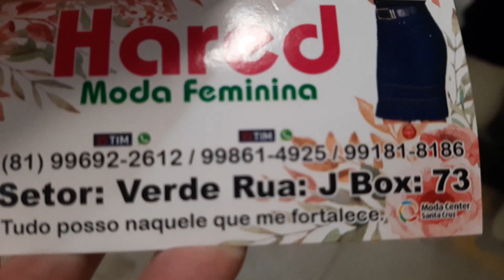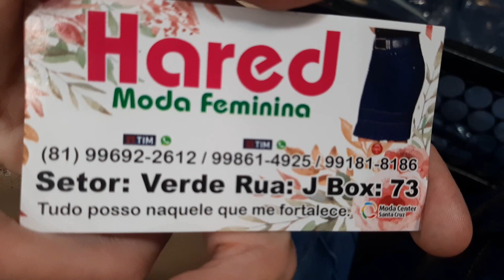MODA CENTER SANTA CRUZ PE, FABRICANTE DE SAIA JEANS EVANGÉLICA ADULTO, INFANTIL,JUVENIL APARTIR R$22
Olá amores, seja  todos bem vindos. Pra quem não me conhe me chamo Iral e pesquisei saia jeans moda evangélica. Espero que gostem.